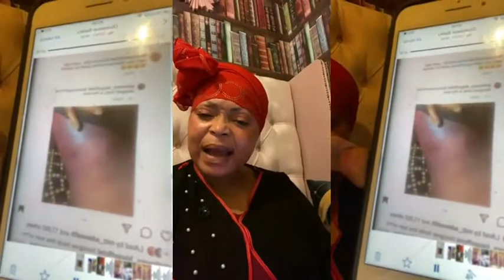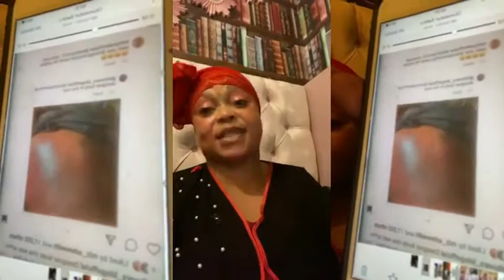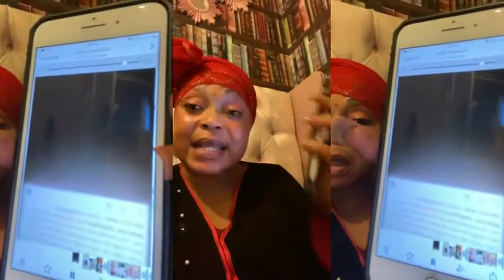TRUE STORY OF LATE CAPTAIN HOSA OKUNBOS MARRIED TO 2 COUSIN'S & NOSA OKUNBOS ASK COURT TO RESTRAIN E